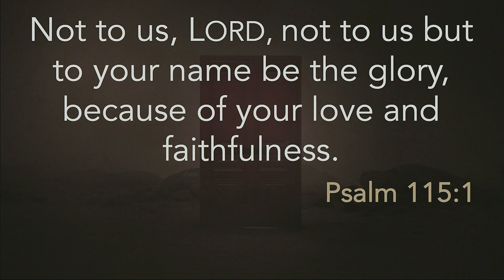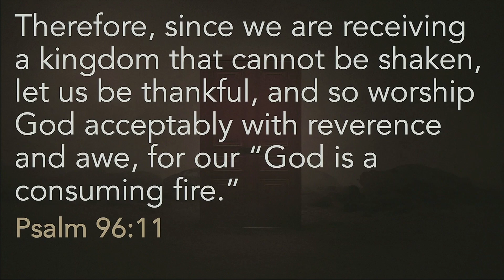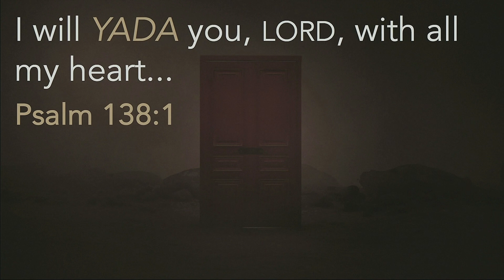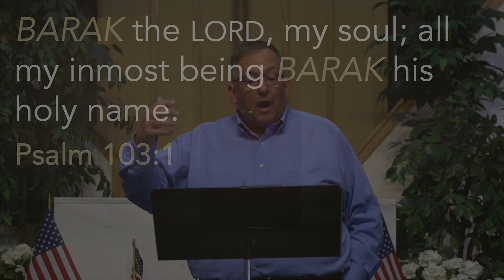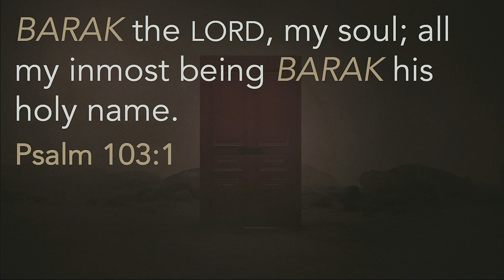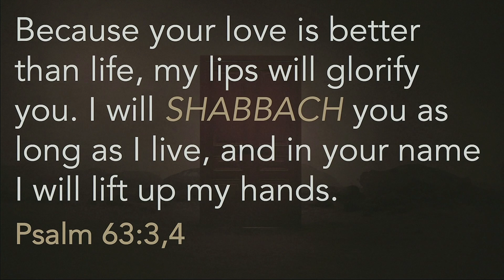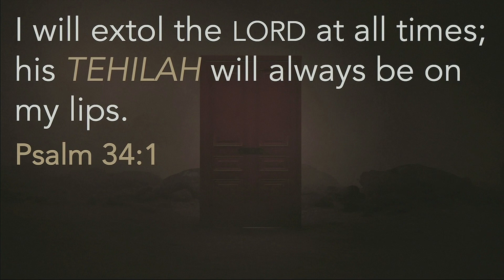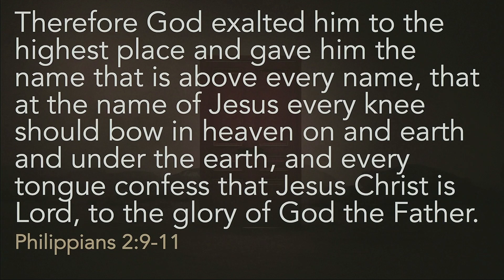MODGNIK - Not To Us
Great people give their lives away. The world clamors and claws for power, recognition, position, and title. Jesus says, “Not so with you.” You live with a different set of kingdom values. If you can do this, we’ll all get a healthier you, a healthier marriage, healthier kids, healthier work environment, a healthier team, a healthier church.

Sermon by Chris Higgins
First Church of Christ - Owosso, MI.